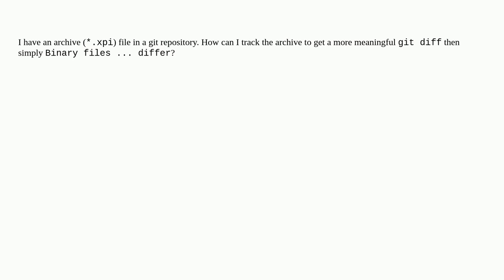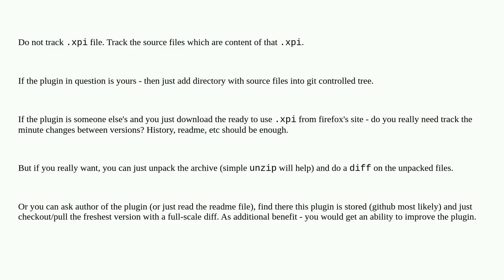Track archives with git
A special thanks goes out to the community

  git